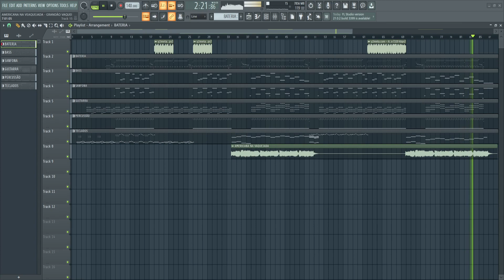PLAYBACK - AMERICANA NA VAQUEJADA - GRANDÃO VAQUEIRO